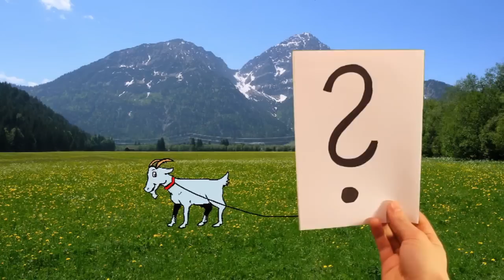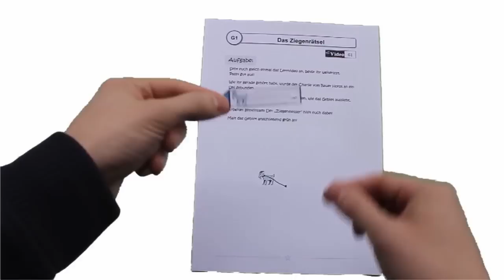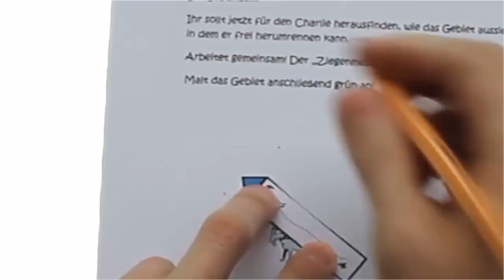G1 Ziegenraetsel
Dies ist ein Video des Kurses "Jetzt geht's rund: Der Kreis - Einfache Konstruktionen für Anfänger (5.